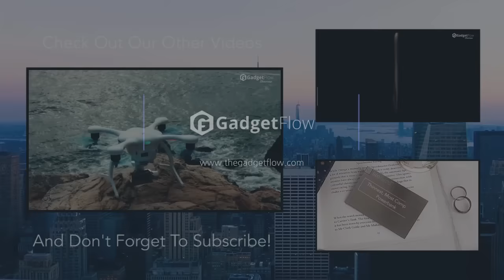Ara By Kolibree Smart Toothbrush - GadgetFlow Showcase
An enjoyable family experience: no more constant follow up on kids to make sure they brush regularly. Improve your health today with the Area Smart Toothbrush today.